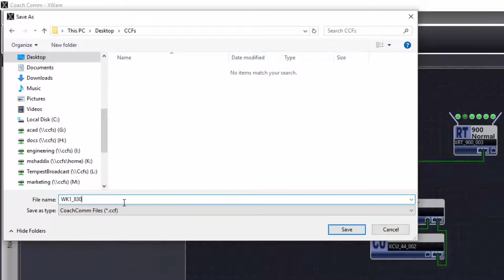X-Ware Tutorial: Saving CCF Offline